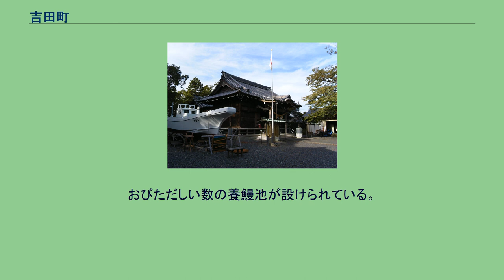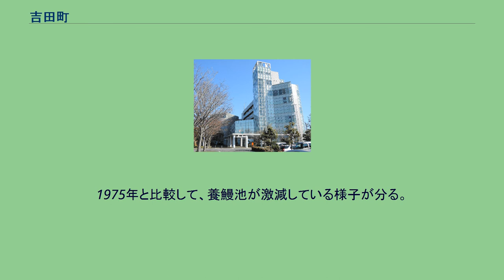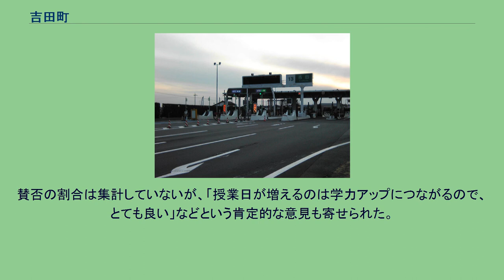吉田町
吉田町（よしだちょう）は、静岡県の中部に位置する町。
大井川河口から下流域右岸側に広がる町であり、積極的な企業誘致により、町の財政は周辺市町に比べて潤沢で、地方交付税不交付を続けていたが、平成22年度予算からは交付団体へと変更になっている。
令和2年度においても、不交付団体とはなっていない。
住吉、川尻、片岡、北区の4つの地区を示す外側の“ヨ”は、丸く形どり、この4つの“ヨ”で“吉”を表す。
さらに、“田”を示す真ん中の十字を軸として、固い団結と限りない発展を表現している。
私たちは、美しい駿河湾にのぞむ、豊かな自然に恵まれた、吉田町の町民であることに誇りを持ち、明るく、活力あるまちづくりをめざして、この憲章を定めます。
大半が大井川と坂口谷川に挟まれた平野部で、湯日川や大幡川が駿河湾に面する吉田漁港に注いでいる。
北西部は牧之原台地の支脈・湯南原台地の東端で片岡原とも呼ばれる。
東日本大震災を機に津波に対する心配から人口減少に転じた。
その傾向は沿岸部の住吉地区が顕著である。
工業 農業 漁業 1975年（昭和50年）撮影の吉田町付近。
おびただしい数の養鰻池が設けられている。
（1975年撮影の4枚を合成作成） 国土交通省 国土地理院 地図・空中写真閲覧サービスの空中写真を基に作成。
同じ範囲の1988年（昭和63年）撮影の吉田町付近。
1975年と比較して、養鰻池が激減している様子が分る。
（1988年撮影の4枚を合成作成） 国土交通省 国土地理院 地図・空中写真閲覧サービスの空中写真を基に作成。
静岡県立吉田特別支援学校（旧吉田高校の校舎を使用） 町は2020年度以降に実施される次期学習指導要領で、小学3年生から6年生では年間35時間（1時限45分）の授業時間が増加することなどを踏まえ、授業日数を増やし夏休みの短縮を検討している。
現在は1日5時限から6時限が中心だが、4時限の日も導入できるようになり、教職員の負担軽減も図れるとする。
そのうえで4時限の日も給食を提供し、共働き家庭向けには放課後児童クラブの入所基準も拡充する方針。
ただ、保護者からは「急すぎて困る。決定してから意見を聞くのはおかしい」「夏休みにしかできない体験をさせることも大切。教員の負担を減らすつもりがかえって増える予感もする」との批判的な意見があった。
賛否の割合は集計していないが、「授業日が増えるのは学力アップにつながるので、とても良い」などという肯定的な意見も寄せられた。
地域の学校一覧 吉田インターチェンジ 片岡神社